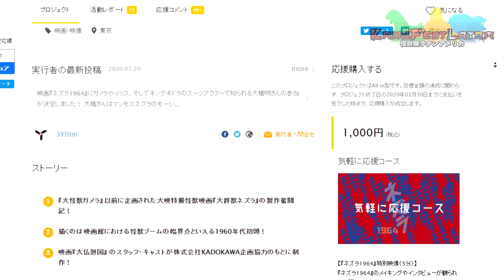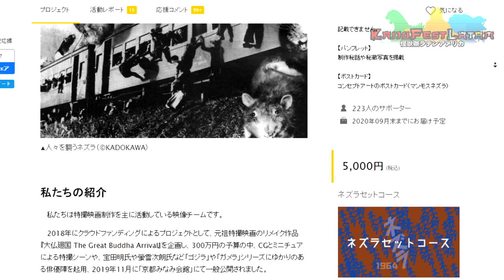Nezura 1964: La historia del fallido precursor de Gamera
¡Este video forma parte del KaijuFestLatam! Se trata de un evento digital que transcurre desde el 14 y 15 de Agosto, en donde muchos creadores de contenido predominantemente de Kaijus colaboramos para subir videos del tema para así distraerlos un poco de toda la situación geopolítica mundial y poder entretenerlos un rato. ¡Utilicen el Hashtag para poder encontrar mas video de los participantes del evento!

Nezura fué la idea original que tenia Daiei para adentrarse dentro del mundo del Kaiju-Eiga, pero debido a ciertas circunstancias el proyecto fracasó. Poco después, Gamera se llevó todo el merito. Acompáñenme para ver lo que le sucedió al filme, y lo que nos depara este año y el próximo con Nezura1964.

~CANALES RECOMENDADOS~

Etiquetas [IGNORAR]:
nezura,gamera,kaijufestlatam,kaiju fest latam,kaiju,tokusatsu,daiei,Kadokawa,giant horde beast nezura,nezura 1964,1964
Todo el contenido audiovisual mostrado en este video corresponde a sus respectivos autores. No soy propietario de ninguna de las imágenes, videos y canciones que aparecen en él, utilizandolas solo para carácter informativo de a cuerdo a la ley de Fair Use (Uso Legitimo).